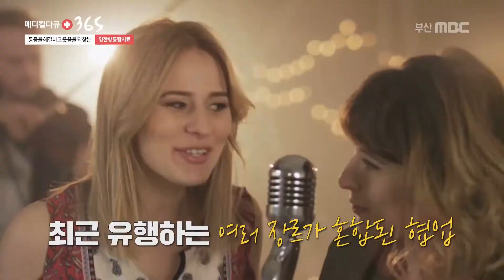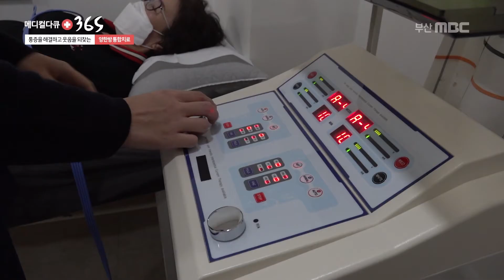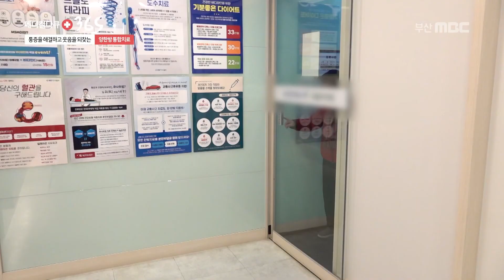통증을 해결하고 웃음을 되찾는 치료법 / 양한방 통합치료 / 한방치료와 양방치료를 동시에 진행하는 양한방 통합치료 / 부산MBC 20210125 방송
장르에 구축된 관습에 흥미를 잃는 사람들은 흥미를 잃게 되는데요,
그래서 최근에는 콜라보라고 불리는 형태로
유행하는 여러 장르가 혼합되어 협업하는 부분도 많이 접하게 됩니다.
이것은 공연, 예술 분야에만 적용되는 게 아니라
의학분야에서도 이런 통합치료가 활발히 이루어지고 있습니다.

한방치료와 양방치료를 동시에 진행하는 것이 양한방 통합치료인데,
많은 치료에서 효과적인 결과를 보이고 있습니다.

한방치료는 개인의 자연치유력을 높이고 수술이나 치료 부작용 개선하는데 도움을 주고,
양방치료는 환자의 신체 전반을 정밀히 검사해, 환자의 정확한 상태를 파악할 수 있습니다.

양한방통합치료는 비만, 피부질환, 암치료, 척추 통증, 교통사고휴유증에 이르기까지
많은치료에서 효과적인 결과를 보이고 있습니다.

한의학전문의
옥진아 원장

프로그램 : 메디컬다큐 365